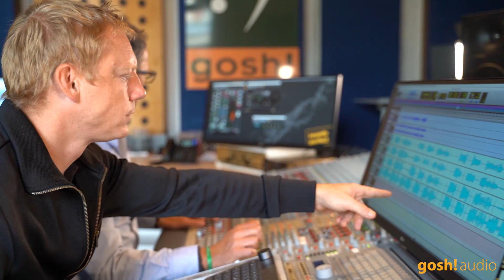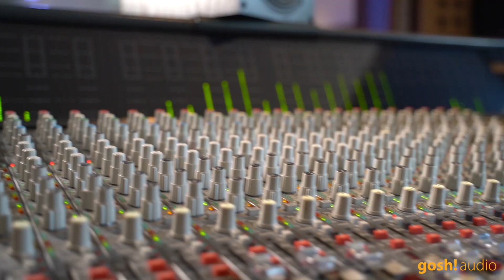GOSH! SESSIONS - Carl Avory - Holding On To You (Original by Terence Trent D´arby)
Carl Avory live at gosh! audio studios in Vienna performing Holding On To You. (Original by Terence Trent D´arby).
Carl Avory - Vocals
Patrick Zambonin - Bass
Hans-Jürgen Bart - Drums
Bernhard Eder - Keys
Christoph Helm - Guitar